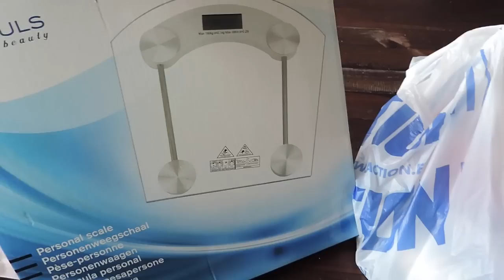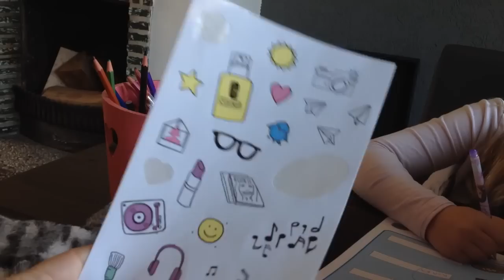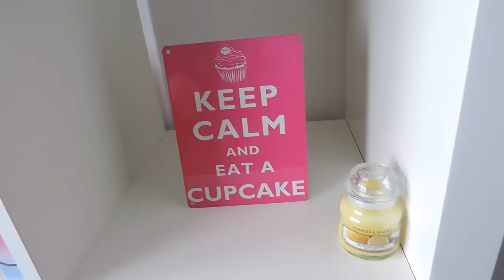★ STERRE ZIEKJES & ACTION SHOPLOG | Pinkit.nl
VERGEET NIET DE VIDEO IN HD KWALITEIT TE ZETTEN

Hoi mijn naam is Bianca ik ben 35 jaar en sinds januari 2014 aan het bloggen op . Op Youtube plaats ik video's die over beauty, persoonlijk, plussize fashion, vlogs en nog veel meer diverse onderwerpen gaan. Ik ben geen MUA, maar ik doe alles lekker op mijn eigen manier en ben gek op producten testen. Hopelijk vind je de video's leuk en kom je gezellig een kijkje nemen! Liefs Bianca